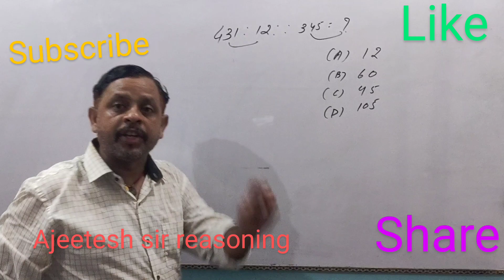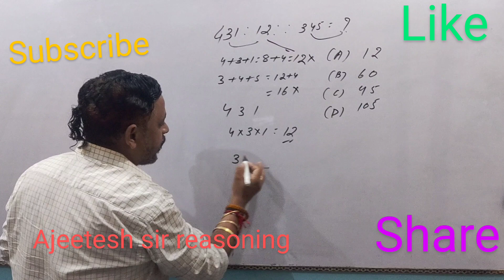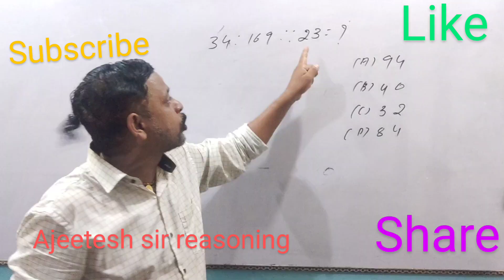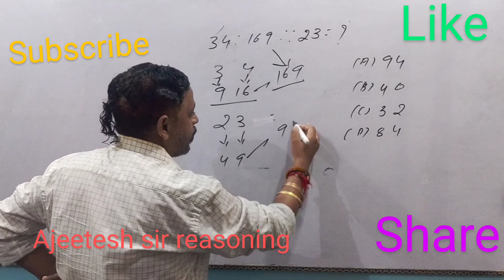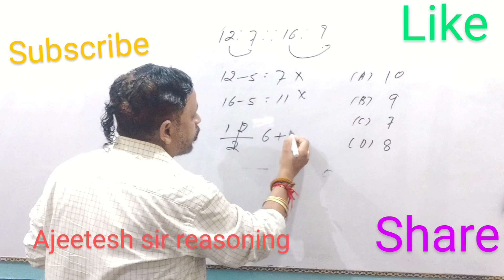Analogy Test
Analogy Test बेस्ट प्लेटफॉर्म  रिजनिंग
@Indian hacker @crazyxyz
@Mr beast
others features
ajeetesh sir reasoning